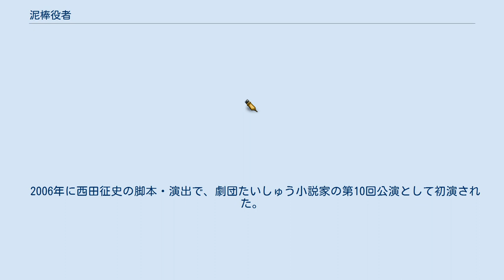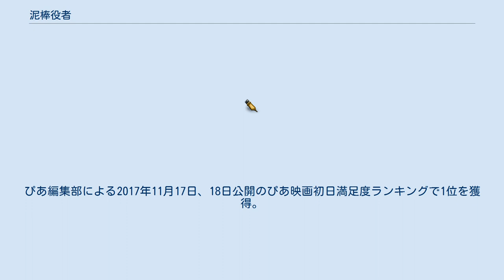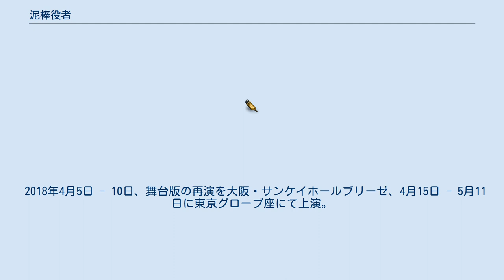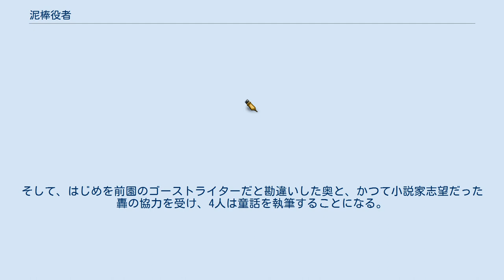泥棒役者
『泥棒役者』（どろぼうやくしゃ）は、西田征史が作・演出を手がけた日本の喜劇。
2006年に片桐仁ときたろう主演で、劇団たいしゅう小説家の第10回公演として初演されたグランドホテル方式の演劇である。
 2017年、同じく西田が脚本・監督を務めた同名映画が丸山隆平主演で公開され、翌2018年には丸山主演で舞台を再演。
各作品には変更点が存在し、西田曰くそれぞれの作品は「違うもの」として作られている。
 邸宅の訪問客に家の主と勘違いされた泥棒は、主人を装ってその場を乗り切ろうとする。
そして真に邸宅の主である童話作家とともに、童話を書くこととなる。
 2006年に西田征史の脚本・演出で、劇団たいしゅう小説家の第10回公演として初演された。
主演は片桐仁ときたろう。
9月9日 - 18日に東京芸術劇場ホール2で、9月23, 24日に神戸オリエンタル劇場で上演。
 西田は「『泥棒』というネガティブな要素が与えるポジティブな影響」という構造を基に脚本を手がけ、「からっと笑えて元気が出る芝居」を制作。
西田にとっては本作と、同時期に脚本を手がけた映画『ガチ☆ボーイ』(2008年公開) が飛躍のきっかけとなった。
 以下、キャスト、スタッフは劇団たいしゅう小説家のホームページより。
 同名の日本のコメディ映画『泥棒役者』が2017年11月18日公開。
脚本・監督は原作者である西田征史。
主演は丸山隆平。
台湾での公開も予定されている。
DVD/Blu-rayは2018年5月16日発売。
 企画 西田の映画監督2作目となる本作は、自身の作・演出舞台『泥棒役者』を映画用に書き直したものである。
2作目を打診された西田は元より自作舞台の映像化を志向しており、「舞台で再演したかった作品」である『泥棒役者』を原作に決めた。
あえて映画での"再演"を果たした理由は、「喜劇の構造…笑わせて入りながら、テーマに導いていく部分を見せたかったから」だという。
舞台初演から10年を経た映画版では、舞台版の「からっと笑えて元気が出る芝居」に、「挫折」や「後悔」というテーマが加えられている。
原作が会話劇ということもあり、セリフ量は舞台そのまま詰め込んであるが、映画化にあたって変更点も存在する。
室内劇であるため閉塞感を観客に感じさせないように、映画オリジナルキャラクターらの屋敷外のシーンを組み込んだり、部屋の壁紙の色で映像ならではの広がりをもたせるようにしている。
 キャスティング 映画版の主人公は、舞台初演の主役である「泥棒」に「はじめ」と名を付けたものである。
劇中で「泥棒」「豪邸の主人」「絵本作家」「編集者」の1人4役を演じる主人公は、本作が映画単独初主演となる丸山隆平が務めた。
丸山が2012年に西田の作・演出舞台『BOB』で主演を務めた縁でプライベートでのつきあいがあった西田は、丸山の「明るい印象」と「どこか寂しげな表情」が、作品の明るさと主人公の切なさの両面を表現するのに適任であると思い至り、脚本段階から丸山を想定して宛書きしていた。
そのため映画版の主人公は、舞台初演で片桐仁が演じたコミカルな泥棒役とは性格を異にしている。
 オファーを受けた丸山は脚本を読んで、自身の明るいパブリックイメージと自分に自信のないネガティブな部分が主人公と共通していることや、「すごく複雑かつ面白い脚本」「それぞれのキャラクターを愛おしく思うような、温かい話」であることを感じたという。
丸山は自宅で西田とともに役作りに臨み、後に共演者である市村正親や宮川大輔も招いて読み合わせを行った。
丸山は当初、主人公の暗い過去を表現するためコミュニケーションが苦手な部分を強調していたが、西田の助言により高畑充希演じる恋人の存在で自信を持った演技に変更された。
またその高畑は、西田が脚本を手がけた2016年のテレビドラマ『とと姉ちゃん』での主演を縁にオファーされている。
 撮影 2017年1月26日クランクイン。
3月ごろクランクアップしたとされる。
 主人公を演じる丸山は自毛に強いパーマをかけた髪型である。
丸山は監督である西田の指示で、ビジュアル解禁まではその髪型を外部に漏らさないよう、他のテレビ出演時などに毎回パーマをストレートに戻したという。
絵本作家役の市村正親にはマッシュルームカットのウィッグをかぶせることで、...